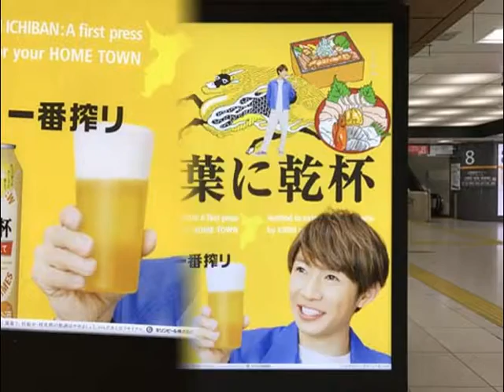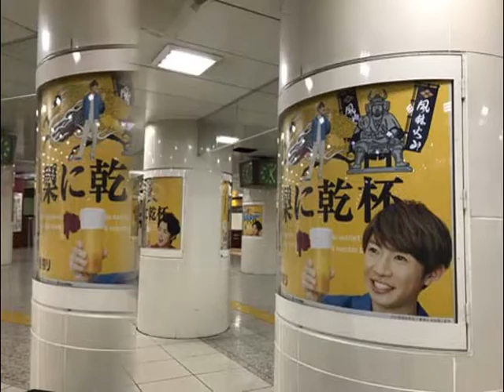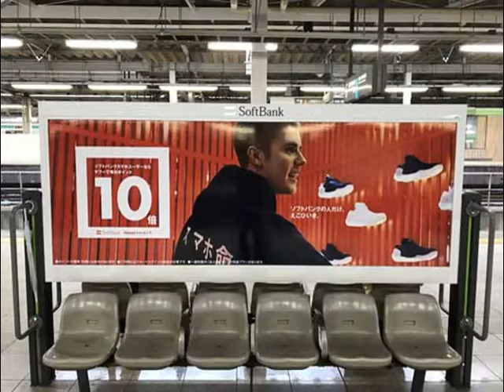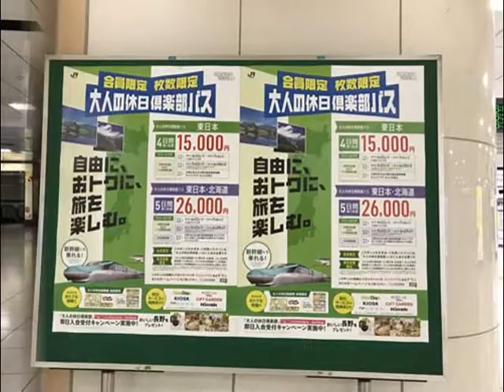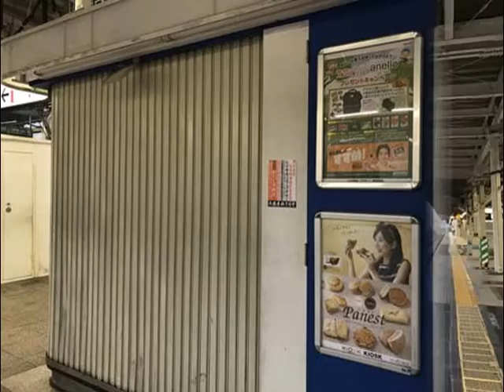嵐,他【広告スライド★2017/6/9：Week23】東京駅ビルボード広告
- Tokyo Station HOT 100 Graphics（Jun. 9, 2017）